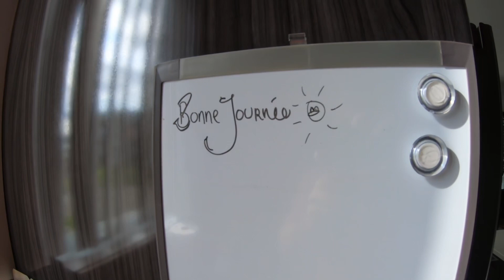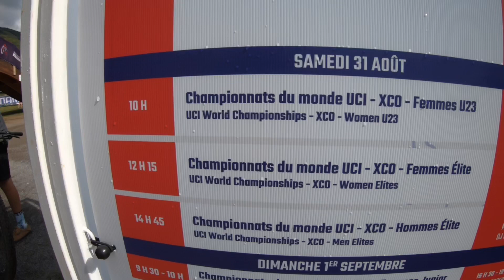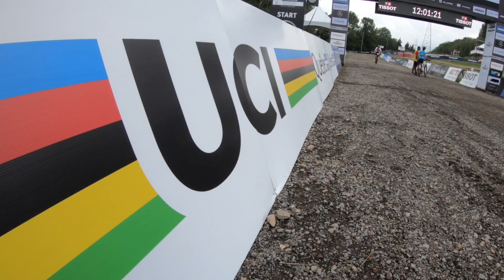Mundial de MTB 2019, Mont Sainte Anne, Quebec, Canada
Una resumida muestra del evento de MTB mas importante del mundo. Una organizacion increible para lo mejor del MTB Mundial.